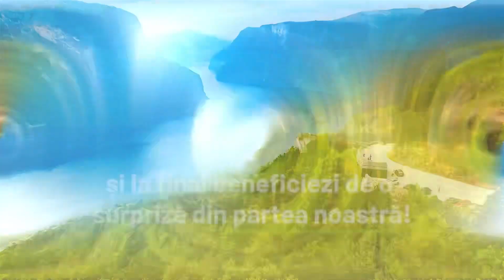Sănătatea aparatului reproducător feminin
🔎 Citește tot articolul pe și beneficiezi de o surpriză din partea noastră!

Ca femei, știm că echilibrul nostru hormonal poate afecta multe aspecte ale vieții noastre, de la starea de spirit și nivelul de energie la fertilitate și bunăstarea generală. De aceea, îngrijirea sistemului nostru reproducător este crucială, mai ales în diferite etape ale vieții, cum ar fi adolescența, sarcina și menopauza.
Pentru menținerea sănătății generale a aparatului reproducător feminin, este important să menținem un stil de viață sănătos, care include o alimentație echilibrată, exerciții regulate și gestionarea stresului.

Ovarele chistice

Ovarele chistice sunt o afecțiune comună în rândul femeilor. La nivel global, cazurile depistate de PCOS (Polycystic Ovary Syndrome) pot atinge un procent de 20%, pe când, cel al cazurilor neconfirmate este de aproximativ 50%.

Există mai multe tipuri de chisturi ovariene, dintre care cele mai comune sunt:
Chisturile foliculare: Acestea apar atunci când un folicul ovarian, care este o structură în care se dezvoltă un ovul, nu se rup și nu eliberează ovulul. Acest folicul continuă să crească și formează un chist.
Chisturile luteinice: După ce un folicul eliberează un ovul, acesta se transformă într-o structură numită corpul galben (corpus luteum), care produce hormoni pentru a menține o eventuală sarcină. În unele cazuri, corpul galben se umple cu lichid și formează un chist.
Chisturile dermoide: Acestea sunt chisturi neobișnuite care pot conține țesuturi și structuri diferite, cum ar fi păr, dinți sau chiar țesut osos. Ele se dezvoltă din celule care pot produce orice tip de țesut din organism și necesită intervenție chirurgicală.
Chisturi endometriale: Acestea se dezvoltă atunci când țesutul endometrial, care căptușește uterul și se elimină în timpul menstruației, se atașează de ovare și formează chisturi.